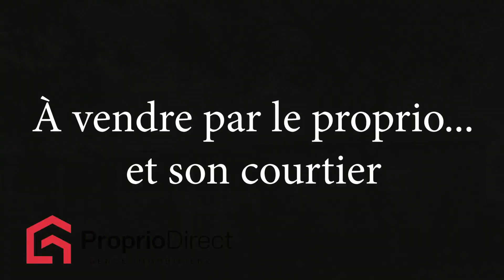Maison Saint-Ours 1 888 888 $ À vendre par Proprio Direct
Prix ou Loyer : 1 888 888 $
Nombre de chambres : 3
Nombre de salles de bain : 1
Nombre de salles d'eau : 1